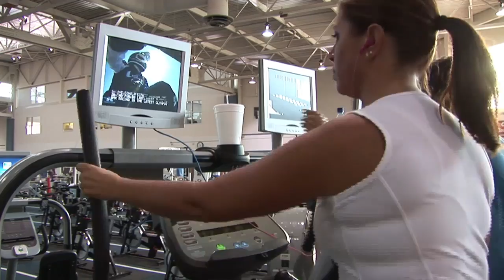NIFS: New Years Resolution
Sincere staff and members make working out at NIFS an enjoyable and comfortable experience.